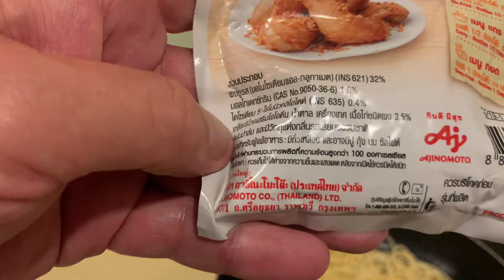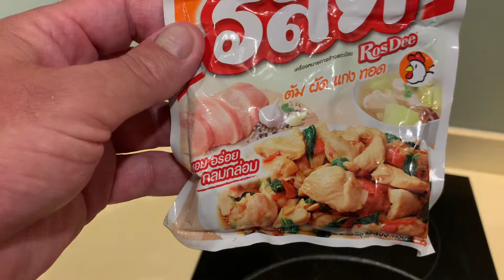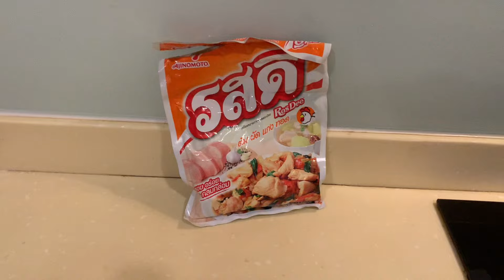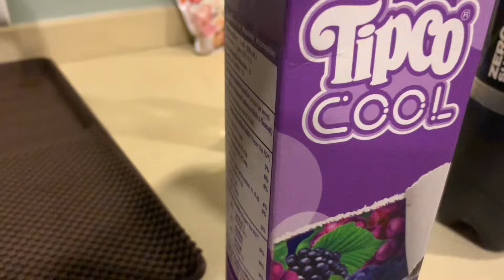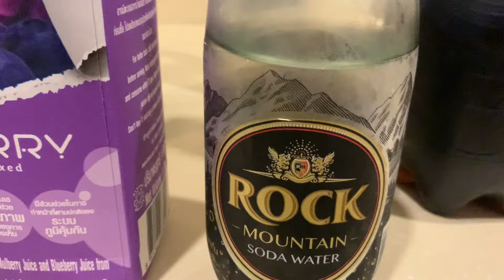PATTAYA CONDO OCD COOKING PASTA PERFECTION Spaghetti Cheap Obsessive Narcissist Behaviour Talk